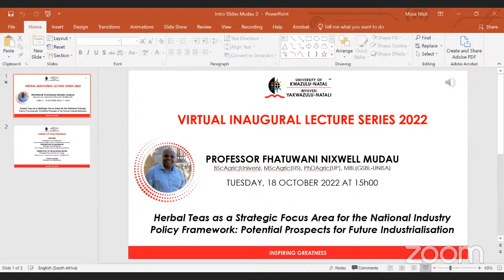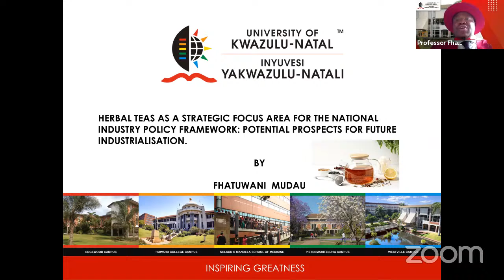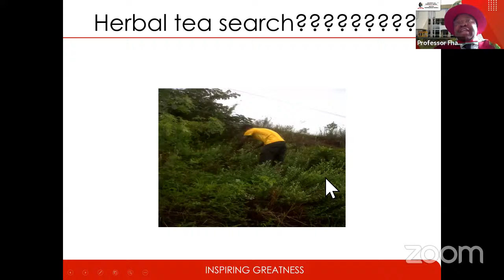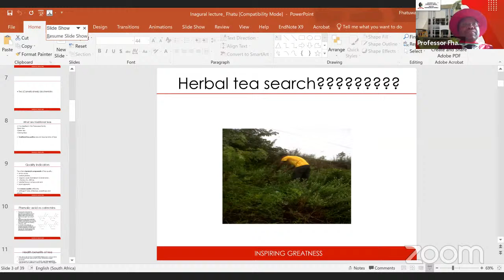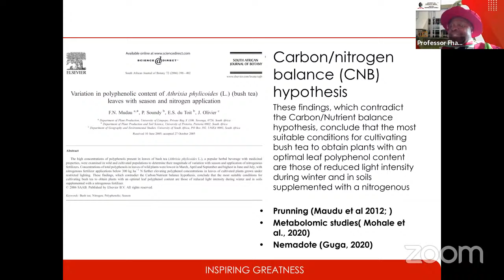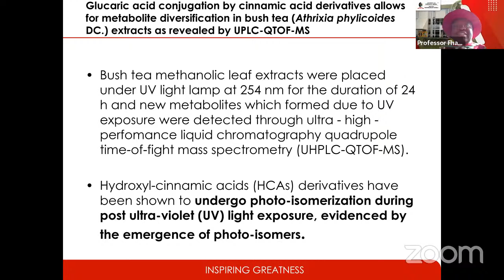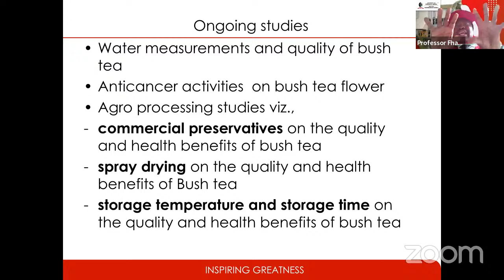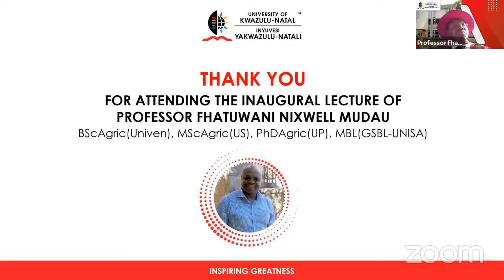Inaugural Lecture presented by Professor Fhatuwani Mudau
This inaugural lecture was delivered by Professor Fhatuwani Mudau on the topic: Herbal Teas as a Strategic Focus Area for the National Industry Policy Framework: Potential Prospects for Future Industrialisation